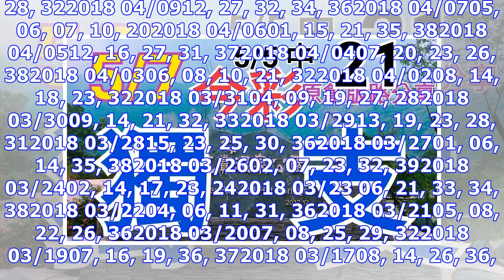5/7 金彩539 自創精算版路 5/5 中21 五支連碰 供您參考 ! !